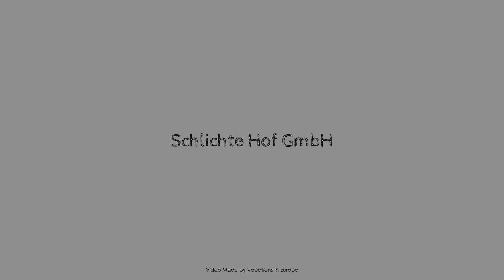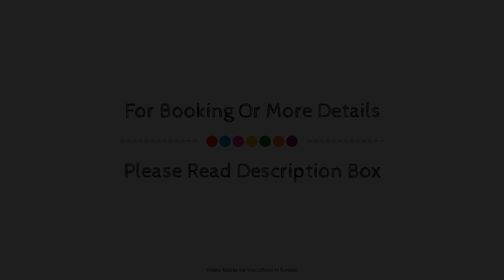Schlichte Hof GmbH, Bielefeld, Germany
About Property:
Schlichte Hof GmbH is a popular choice amongst travelers in Bielefeld, whether exploring or just passing through. The hotel offers a high standard of service and amenities to suit the individual needs of all travelers. All the necessary facilities, including restaurant, newspapers, are at hand. Guestrooms are designed to provide an optimal level of comfort with welcoming decor and some offering convenient amenities like heating, desk, telephone, television, satellite/cable TV. The hotel offers various recreational opportunities. A welcoming atmosphere and excellent service are what you can expect during your stay at Schlichte Hof GmbH.
Searching For
1. Schlichte Hof GmbH - Bielefeld
2. Schlichte Hof GmbH - Bielefeld Virtual Tour
3. Schlichte Hof GmbH - Bielefeld Rooms
4. Schlichte Hof GmbH - Bielefeld Amenities
5. Schlichte Hof GmbH - Bielefeld Videos
6. Schlichte Hof GmbH - Bielefeld Offers
7. Schlichte Hof GmbH - Bielefeld Deals
Audio Credit:
Track Title: Subway Dreams
Artist: Dan Henig